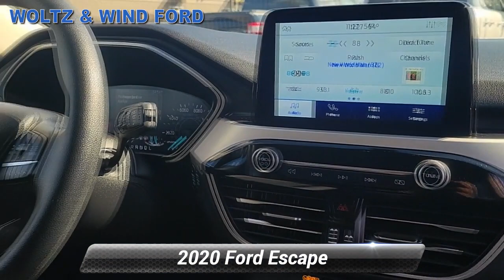Used 2020 Ford Escape SE, Heidelberg, PA Z5866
WoltzandWindFord